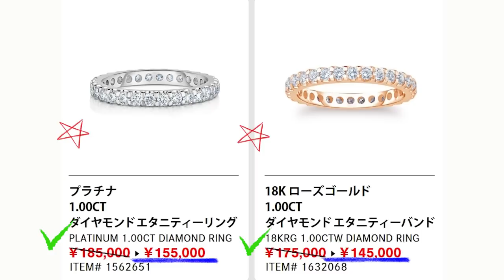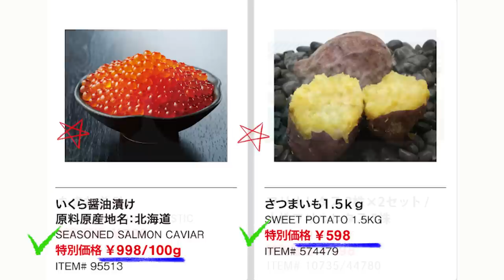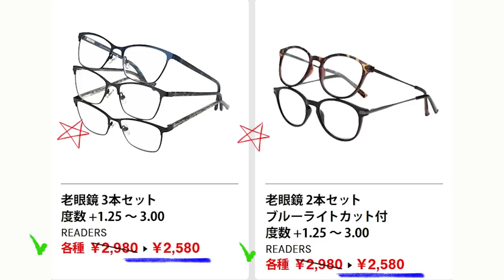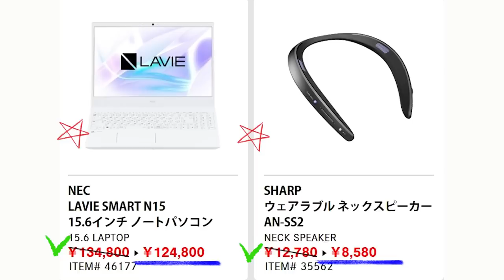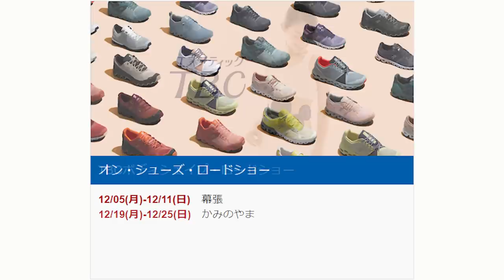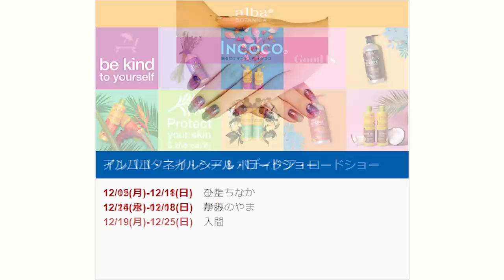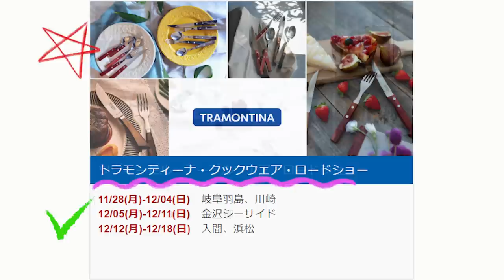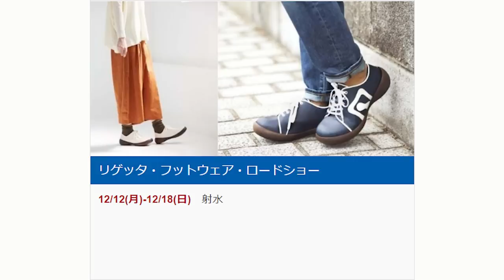【2022 12 09】コストコ magazine セール クーポン 最新 情報 【GET READY FOR YEAR END】